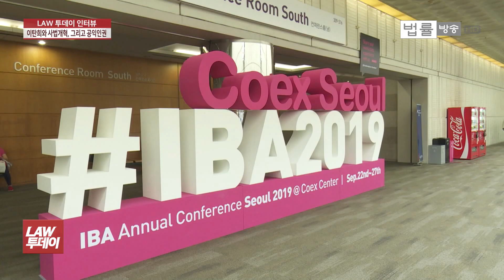"판사 물 더 많이 빠졌으면"... 이탄희 변호사와 '사법개혁' 그리고 '공익인권'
[법률방송뉴스] 2019년 기해년 마지막 날입니다. 한 해를 마감하며 올 한해 법조계를 상징적으로 보여줄 수 있는 인물이 누가 있을까 고민하다 '이 사람'을 떠올렸습니다.

2년 전 '판사 블랙리스트'를 알리면서 사법농단의 실체를 드러내며 사법개혁 불길의 단초를 제공한 이탄희 전 판사입니다.

현재는 공익변호사와 법무부 법무·검찰개혁위원회 위원으로 눈코 뜰 새 없이 바쁜 이탄희 변호사를 만나 사는 얘기들을 들어봤습니다. 법률방송 송년 인터뷰, 장한지 기자가 이탄희 변호사를 만났습니다.

[리포트]

"사법개혁 목소리를 내야 할지, 공익인권 목소리를 내야 할지 고민입니다. 어떻게 해야 할까요."

지난 9월 우리나라에서 처음 열린 세계변호사대회(IBA)에서 만난 이탄희 변호사가 법률방송 취재진에 털어놓은 일종의 진로고민이라면 진로고민입니다.

다음날 이 변호사의 제2기 법무부 법무·검찰개혁위원회 위원 합류 사실이 언론을 통해 알려졌습니다.